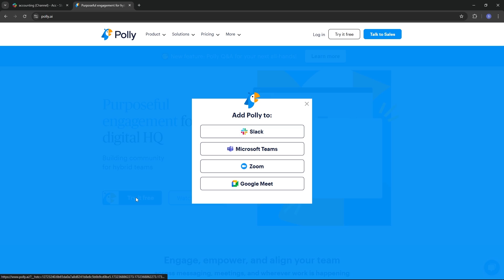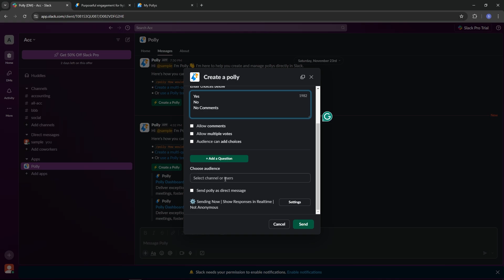How to Create a Poll on Slack (2025)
Learn how to create a poll in Slack to gather team feedback easily. Follow this step-by-step guide to streamline decision-making and boost team engagement.